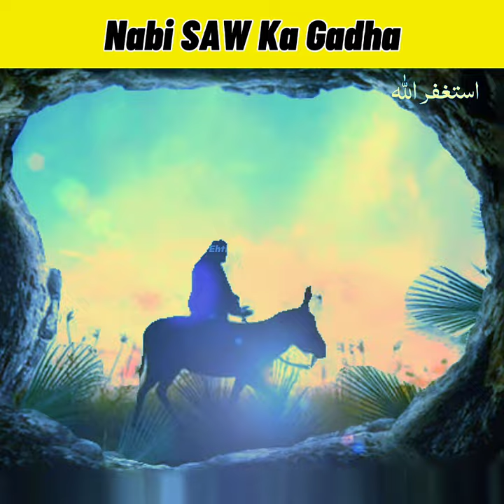Nabi SAW Ka Gadha || Ehtisham Speaks